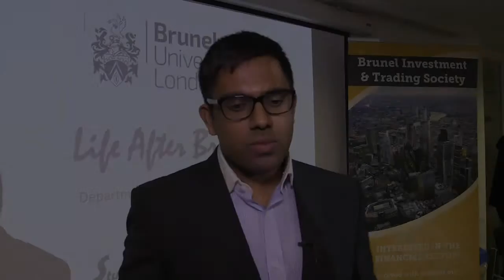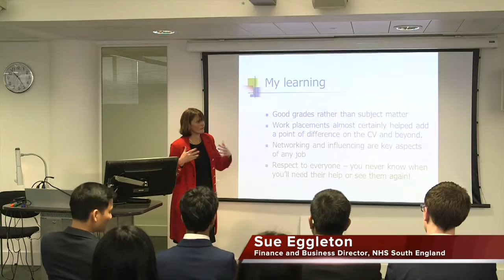BITS Alumni Event March 2016 Economics and Finance 1A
BITS Alumni Event  March 2016